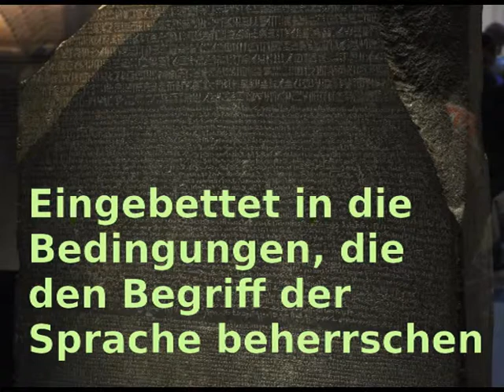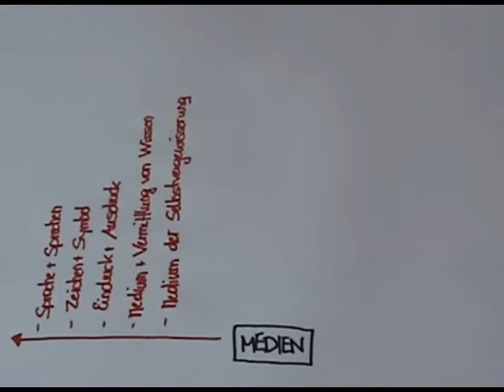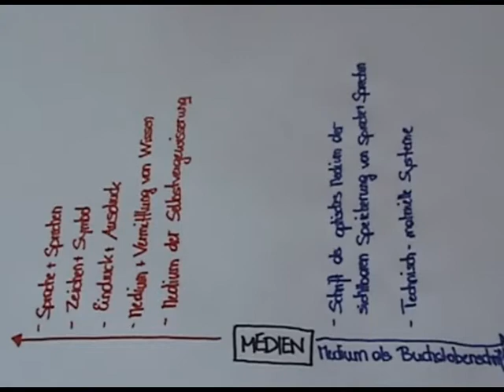Hoenigswald Medien Orientierung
Einführung in den Medienbegriff in der Didaktik von Hönigswald